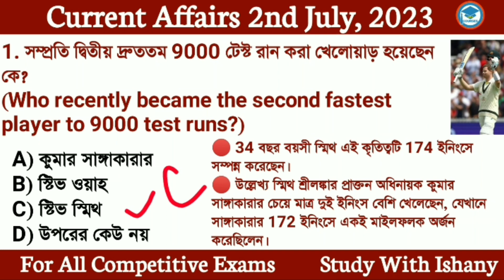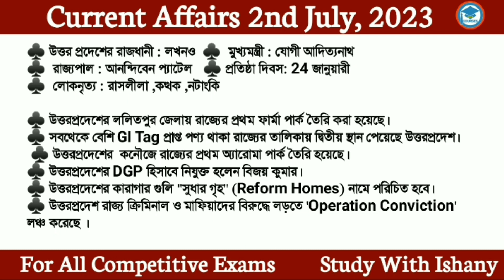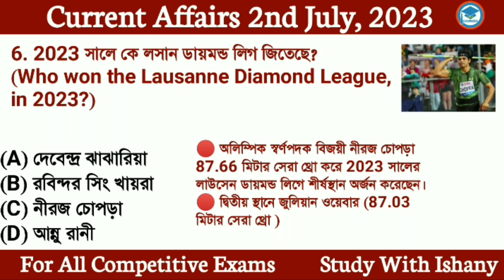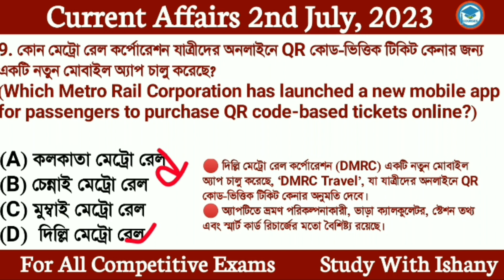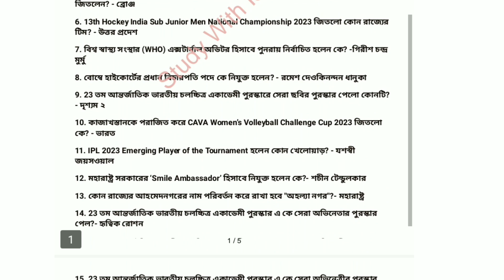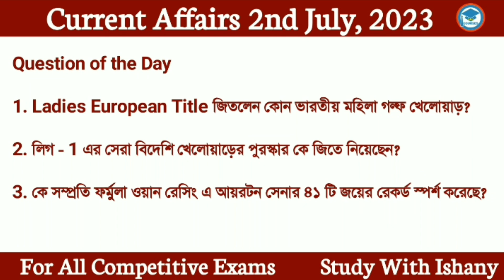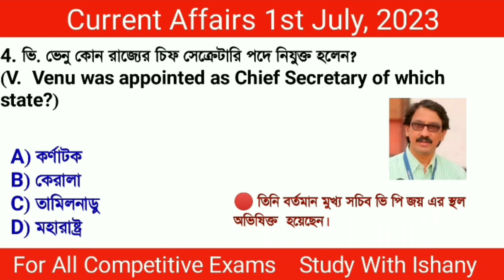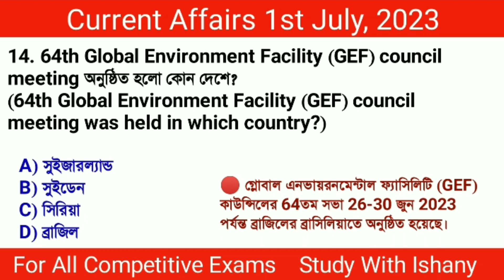Bengali Current Affairs Daily | Daily Current Affairs in Bengali Language | Study With Ishany